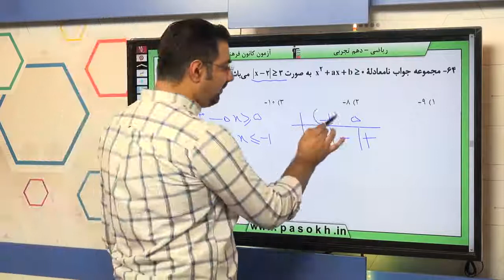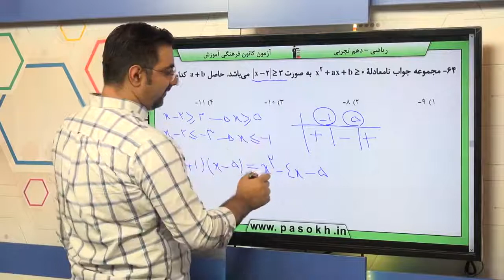پایه دهم تجربي رياضي 1 معادله ها و نامعادله ها تعيين علامت سوال 64 درصد پاسخگویی 24